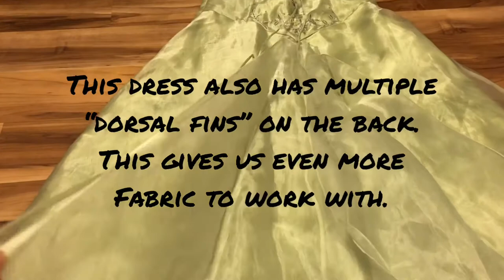How to make a Tinker Bell costume | DIY prom dress transformation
In this video I will show you how to turn an old thrifted prom dress into an easy Tinker Bell dress.

Supplies
Prom dress: $10 from thrift store
Thread: $0.10 from new and used shop
Wings: $1.00 from Dollar Tree
Basic sewing supplies and sewing machine